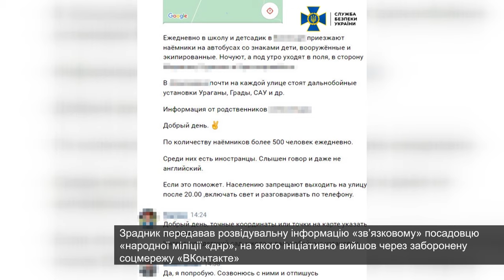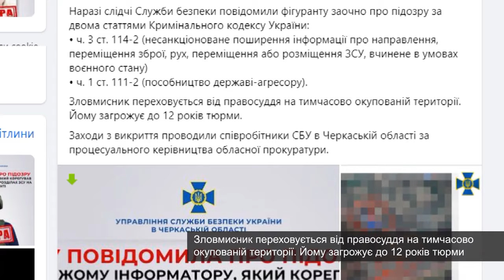Повідомили про підозру ворожому інформатору, який корегував ракетні удари по підрозділах ЗСУ